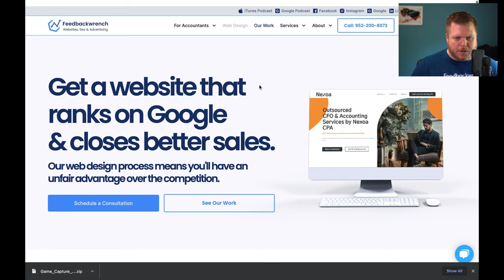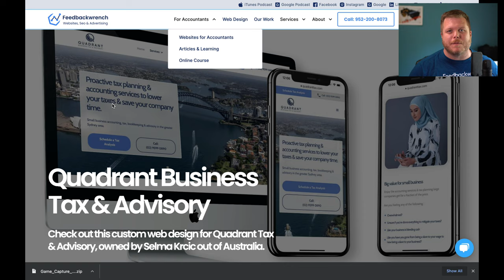Virtual Bookkeeping Firm Gurus Beware - the Feedbackwrench Bookkeeping Business Launch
Ready to fill your sales funnel with exceptional websites, SEO and paid ads?

Feedbackwrench
Entrepreneurship Classes